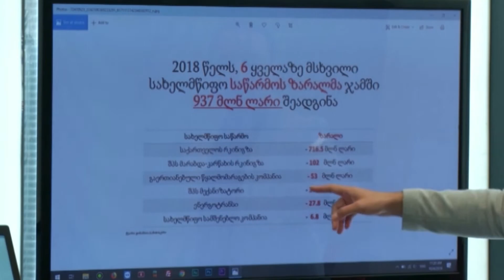„ოცნების" მმართველობის პერიოდში სახელმწიფო საწარმოების ზარალმა 2 მილიარდ 9 მილიონი ლარი შეადგინა"